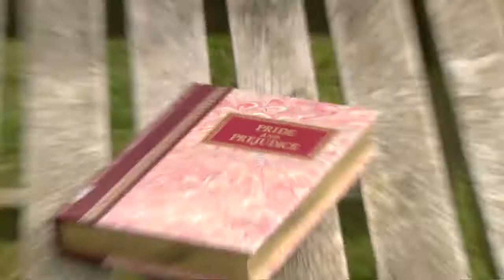Bonnets and booze: Susie Barrie MW on wine for Saturday Kitchen, Sept 2013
During their 12 years on BBC1's Saturday Kitchen, Susie and Peter travelled the length and breadth of the country to find delicious wines to go with the dishes cooked by top chefs. In September 2013 it was the bicentenary of Pride & Prejudice, so Susie gamely donned a bonnet before heading off to find not just Mr Darcy but a fine Italian white to go with Gennaro Contaldo's garlic and rosemary chicken. Reproduced here by kind courtesy of BBC/Cactus TV.